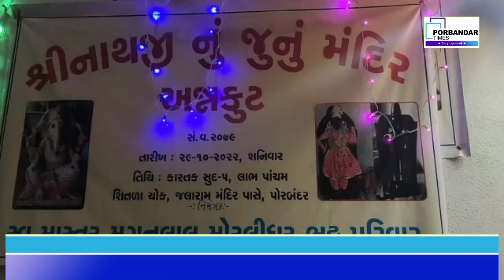પોરબંદર ના જુના શ્રીનાથજી મંદિર ખાતે અન્નકૂટ ઉત્સવ યોજાયો